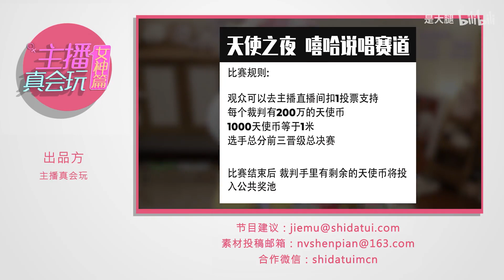主播真会玩女神篇：双眼失明丝毫不影响我嘴硬#152